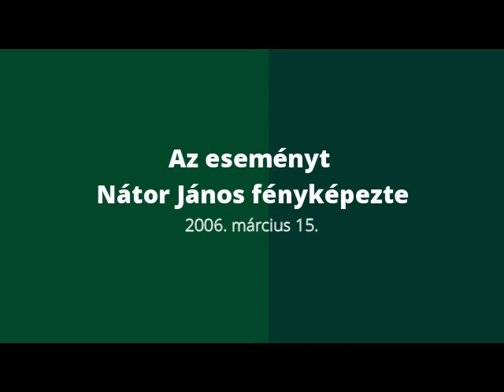Szárazkolbász verseny az Újkígyósi Gazdakörben. Újkígyós, 2006. március 15.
Szárazkolbász verseny az Újkígyósi Gazdakörben. Újkígyós, 2006. március 15. Fotó: Nátor János.